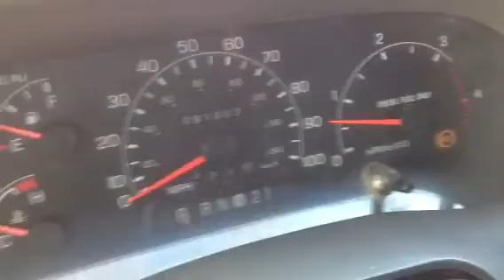2000 Ford F-550